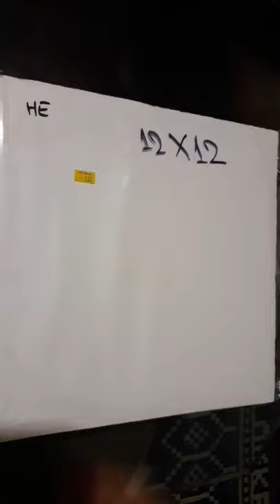Island Insights Acrylic painting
acrylics used:
magneto + white
ultranium blue